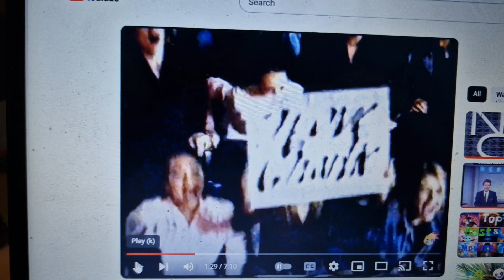Nissan 1995 Ad